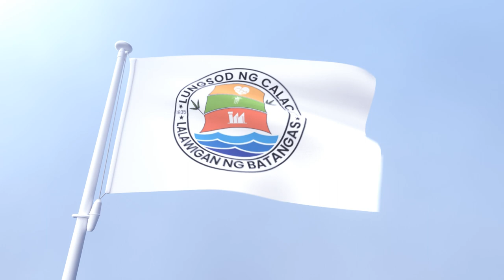Calaca Batangas Waving Flag